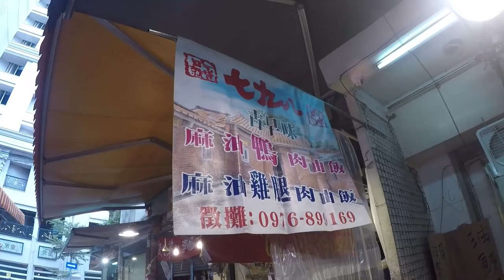台灣美食🇹🇼日本胖子🇯🇵為了吃麻油雞腿油飯100元去菜市場!油飯真好吃!木柵市場 市場のイケメン台湾人の作る油飯! 美味しい! EP502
木柵市場有很多好吃的東西。
麻油雞腿油飯 大 100台幣。